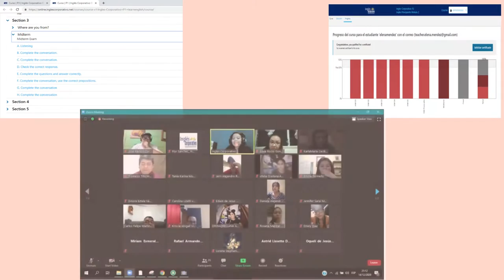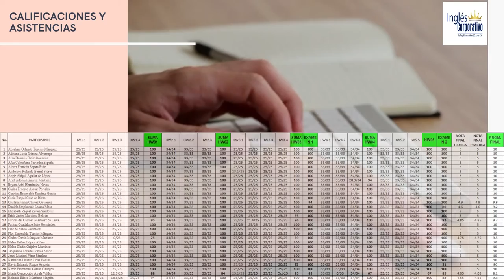Ingles Corporativo-Informe-Técnico Financiero-FI-2726-955